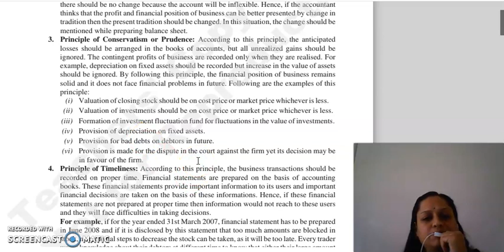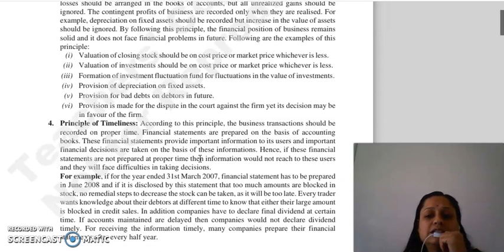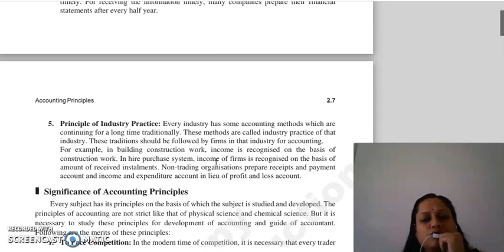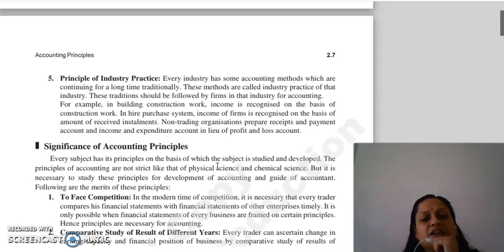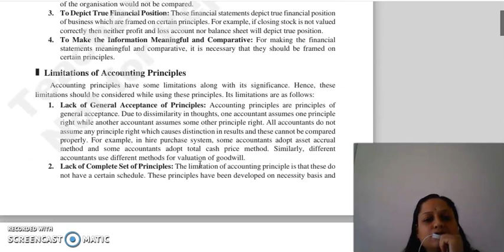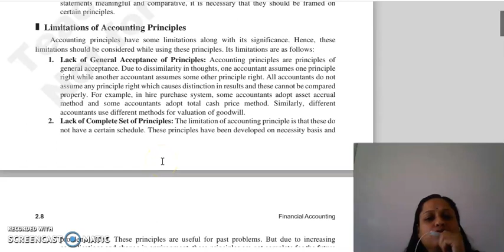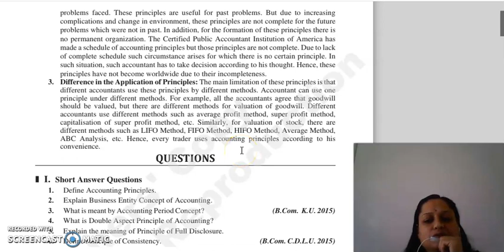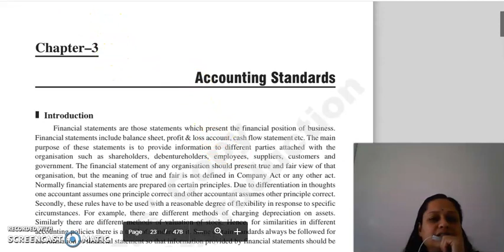F.ACC LECTURE, CHAPTER 2, LECTURE 3.